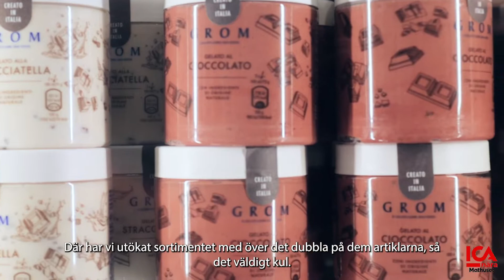ICA Nära Åkarp Reklamfilm - Höst 2021